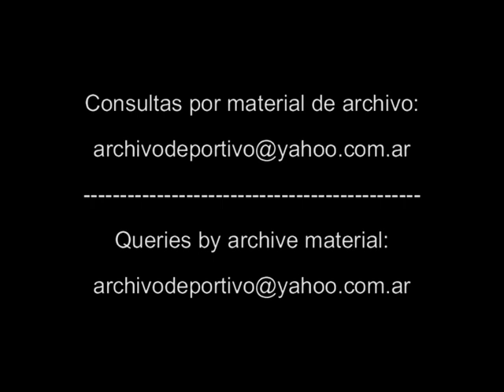Vuelta al mundo en Vela - DiFilm 1993